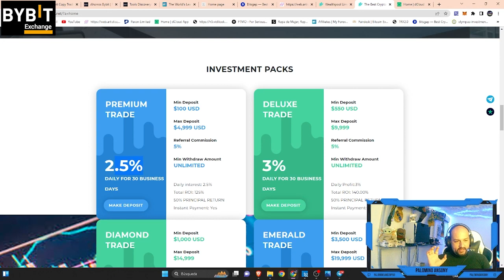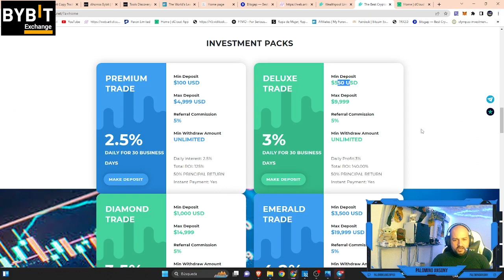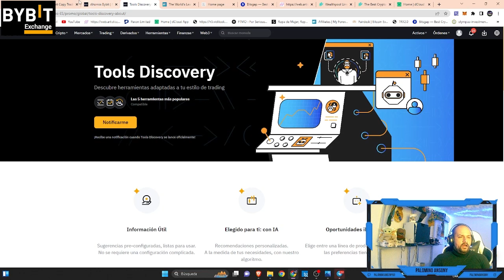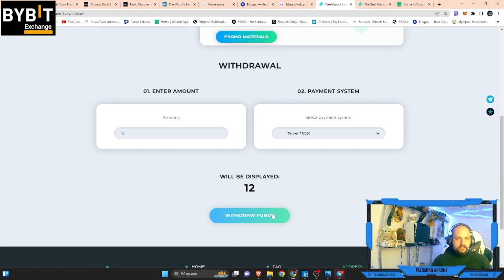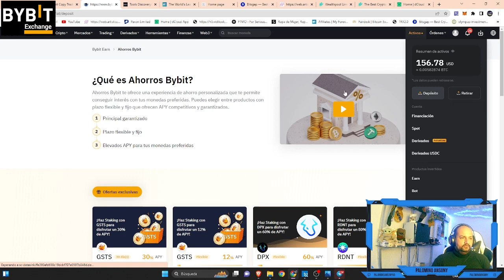WEALTHPOOL 🤑INVIERTO 100$🤑GA HASTA 5.5% DIARIO🤑PRUEBA DE PAGO🤑RETIROS DE INMEDIATO🤑DIVERSIFICANDO🤑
canal pasqualefz